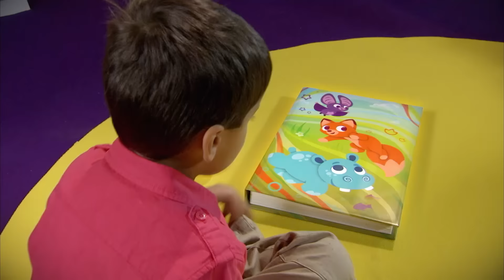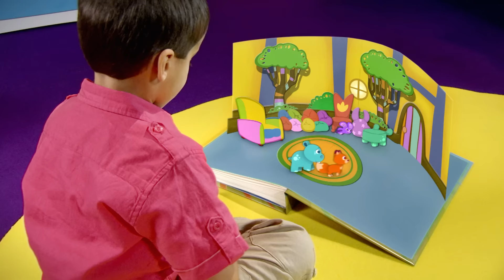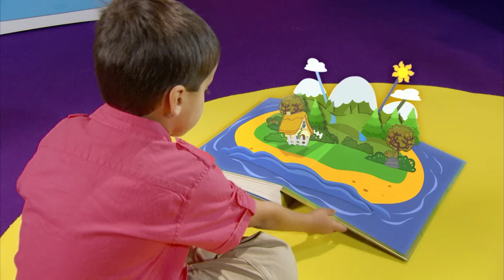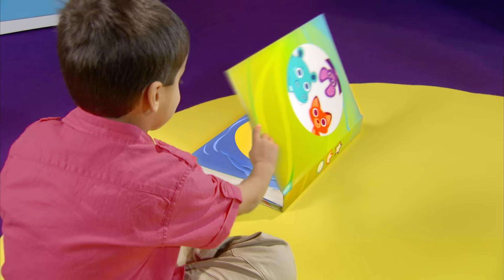Abadas - Ela's Best Bits | 60+ minutes